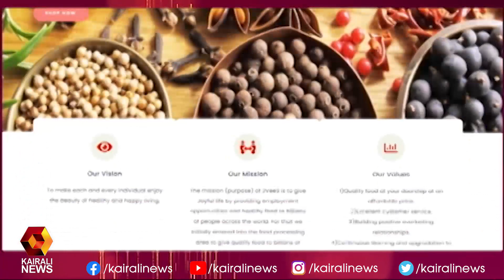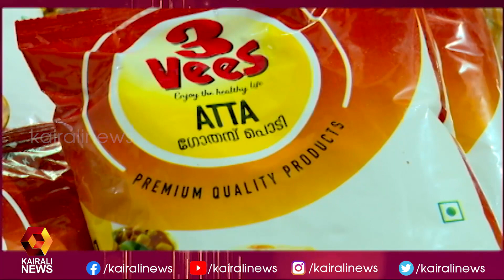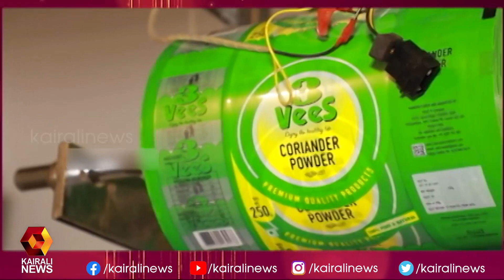കൈരളി ടിവി ജ്വാല യുവസംരംഭകർക്കുള്ള പുരസ്കാരം ത്രീ വീസിന് | Kairali News